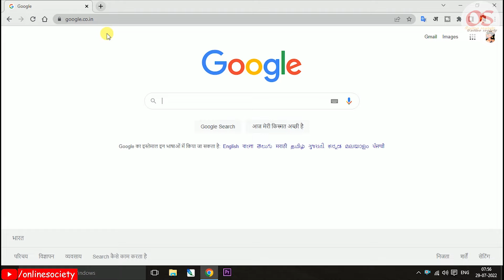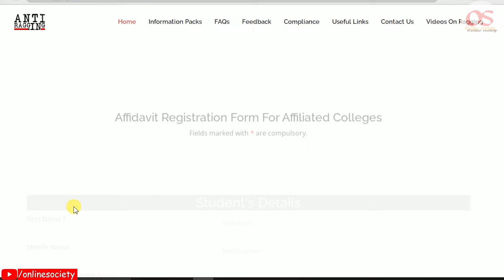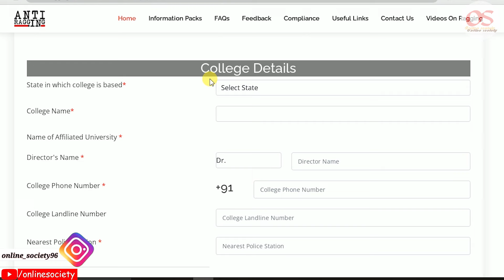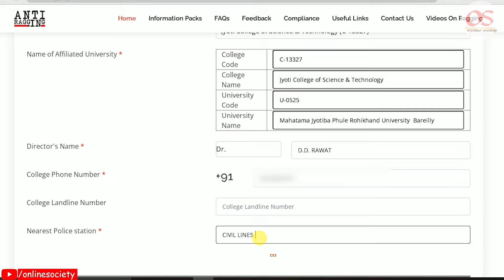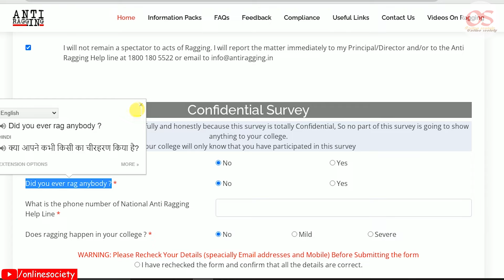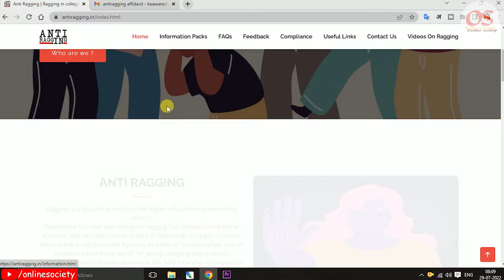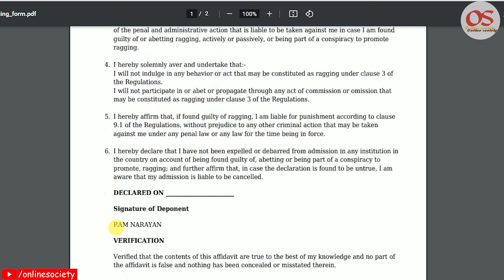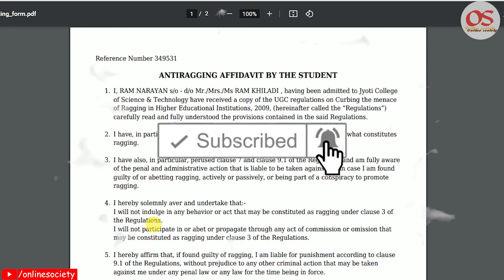anti ragging form online registration || anti ragging form kaise bhare || How fill Anti ragging form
Hello guys,
                 Aaj ki is video me mene Colleges or Universities ke liye online Anti Ragging affidavit Registration ki full process batayi hai, agar video pasand aaye to video ko like karne ke sath hi channel ko subscribe karna na bhule.

My Gears:
2 male to 1 female 3.5mm cable (Y cable)